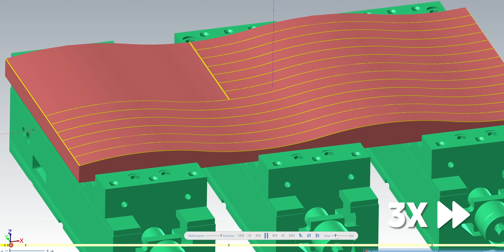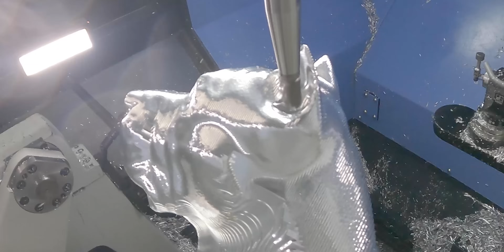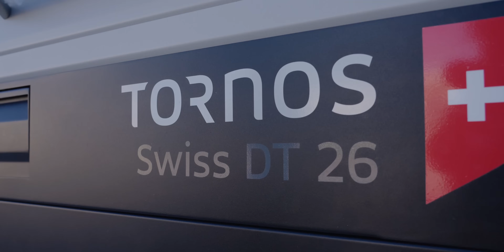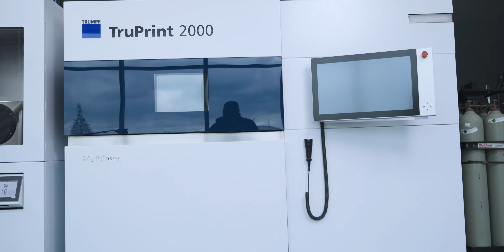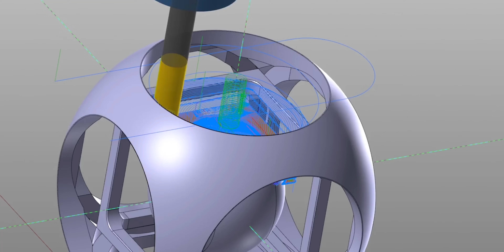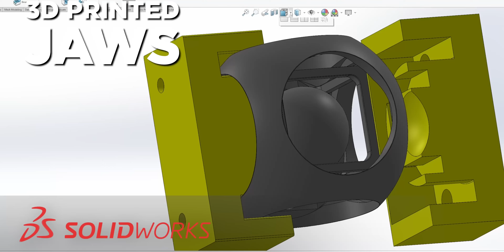Most DESTRUCTIVE Cuts and INCREDIBLE Moments of 2022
These are just some of the best moments of 2022. From full slotting to new machine day to epic shop tours around the world, 2022 was an amazing year for TITANS of CNC.

0:00 EPIC CUTS
2:30 New Machine Day
3:08 Mesmerizing Cut
3:27 Swiss Machining
5:26 Mitutoyo Japan
6:34 Shop Tours in Europe
7:11 Manufacturing Industry Motivation